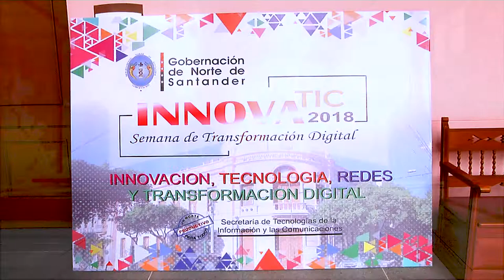Secretaria de las TIC invita a participar en la Semana de INNOVATIC 2018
La Secretaria de las TIC de Norte de Santander Marina Lozano Ropero invito a participar en la Semana de Transformación digital INNOVATIC 2018 evento que se realizara en las Instalaciones de la  Gobernación y que contara con la presencia de Conferencistas de talla Regional y Nacional de el Ministerio de las TIC, Colegios, Universidades, Empresarios, Estudiantes y Ciudadanía en general.